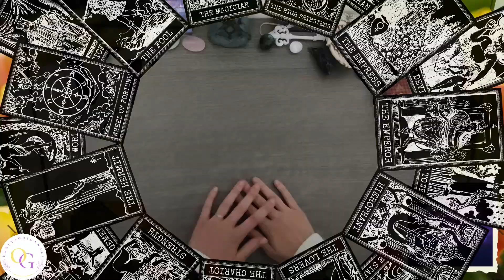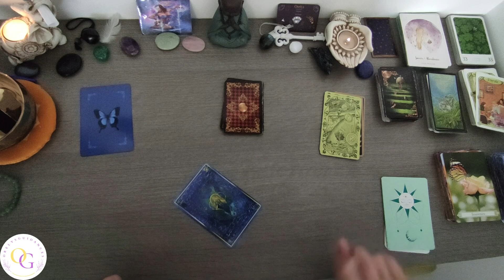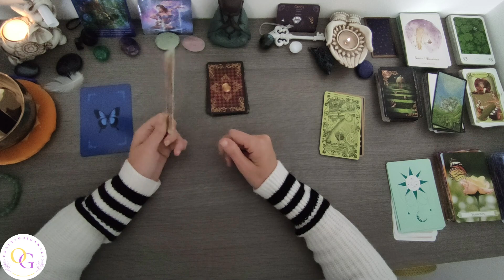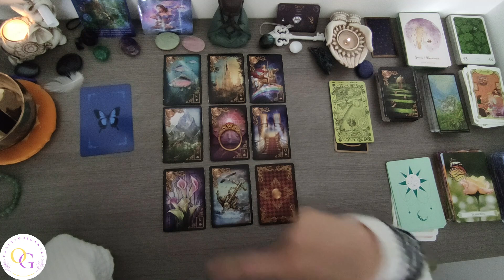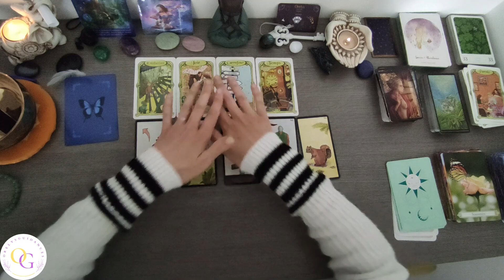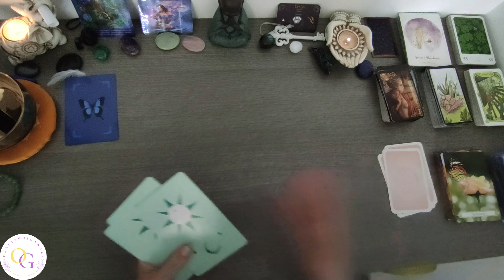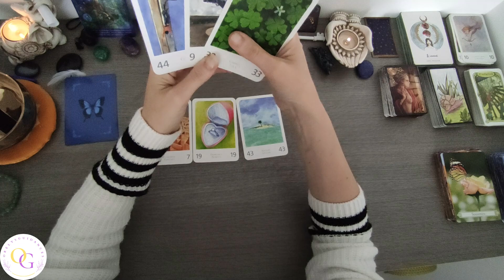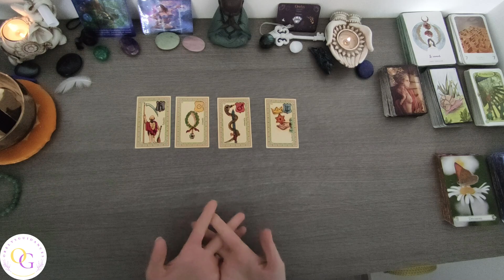♒ Verseau du 03 au 09 Mai ♒ On recherche l'unité. Ouverture au monde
✨Guidance de la semaine du 03 au 09 Mai 2021 pour les Verseau✨
Vous souhaitant une très bonne semaine🙏🙏
💖Orelys 💖
✨Pour des guidances personnalisées contactez moi.✨

💜Orelys💜